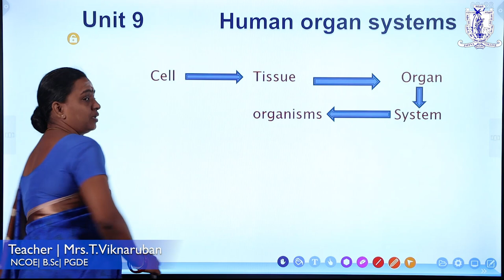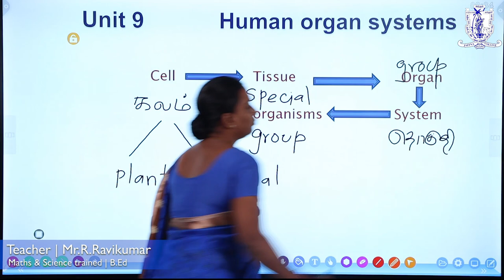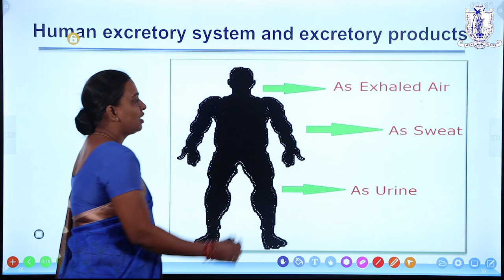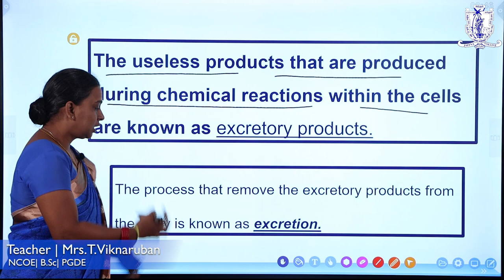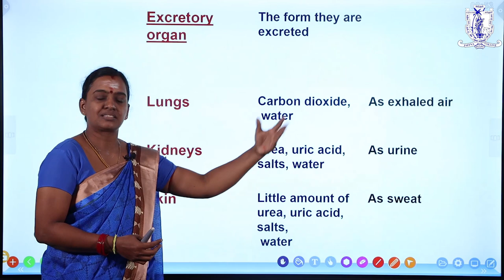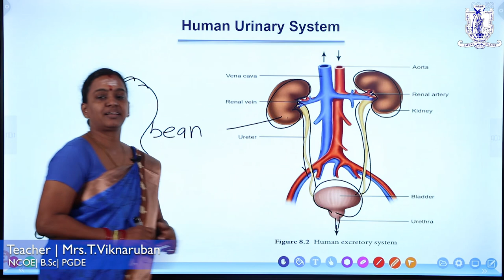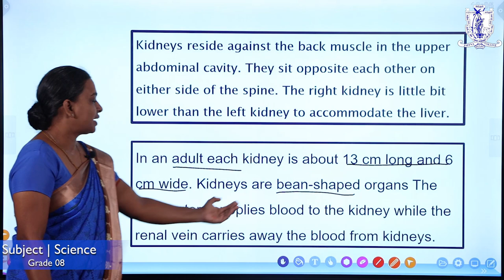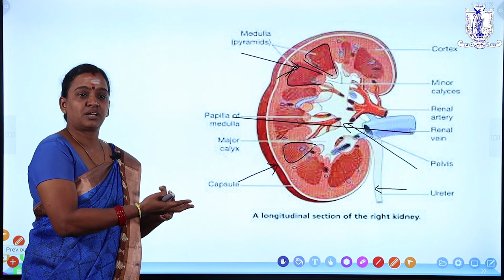Grade-8- Unit-9 - Human Organ System